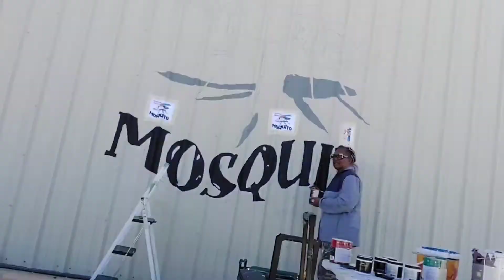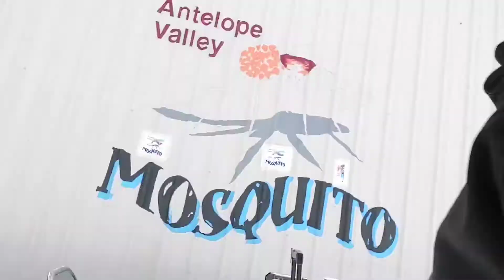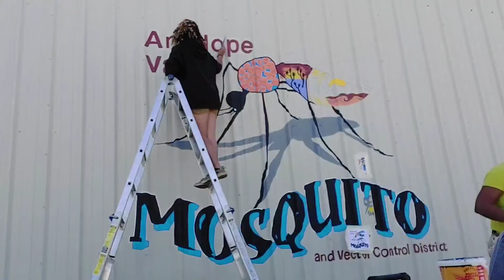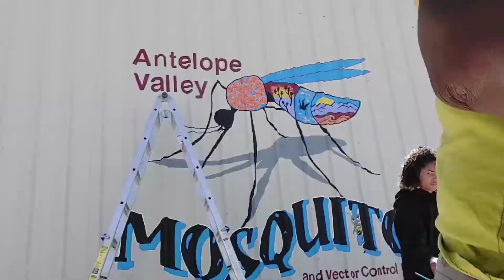2 days in 6 and a half min AV Mosquito Vector Control District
another fabulous collaboration with @brushed_by_rose